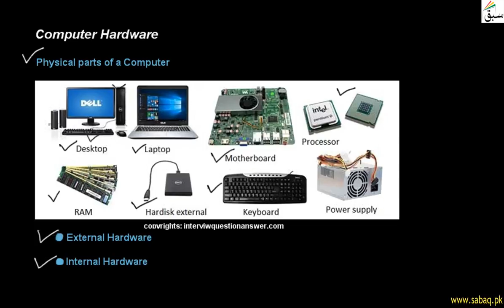What Is Computer Hardware, Computer Science Lecture | Sabaq.pk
The Main Types Of Computer Hardware Are I/O , Storage , Processing And Networking Hardware
This video is about: What is Computer Hardware . Practice tests and free video lectures for Physics, Chemistry, Biology, Math’s, Computer Science, English & more subjects are also available at Sabaq.pk. So, subscribe to Sabaq.pk/Sabaq Foundation now and get high marks in your exams.

CLASSES WE COVER AT SABAQ.PK / SABAQ FOUNDATION:

1. KG
2. Class 1
3. Class 2
4. Class 3
5. Class 4
6. Class 5
7. Class 6
8. Class 7
9. Class 8
10. Class 9
11. Class 10
12. Class 11
13. Class 12
14. Class 13
15. Class 14
16. MCAT
17. ECAT
18. CSS

BOARDS WE COVER AT SABAQ.PK / SABAQ FOUNDATION:

1. FBISE
2. Sindh Board
3. KP Board
4. Balochistan Board
5. Cambridge

STUDY MATERIAL WE OFFER AT SABAQ.PK / SABAQ FOUNDATION:

1. Physics Lectures
2. Chemistry Lectures
3. Mathematics Lectures
4. Biology Lectures
5. English Lectures
6. General Science Lectures
7. Computer Science Lectures
8. General Math Lectures
9. Accounting Lectures
10. Statistics Lectures
11. Advance Accounting Lectures
12. Cost Accounting Lectures
13. Practice Tests
14. Physics Practical
15. Chemistry Practical